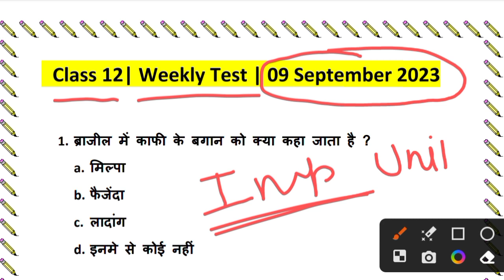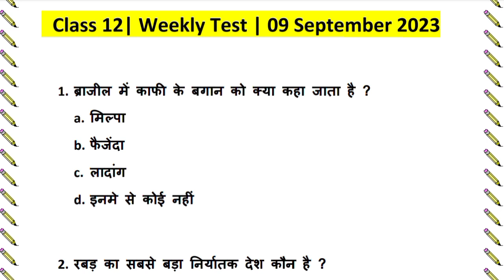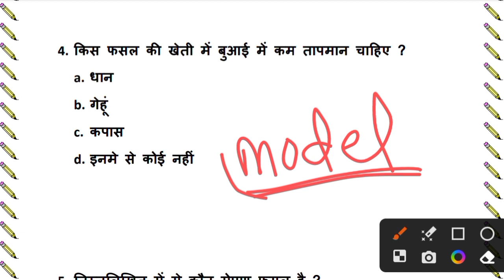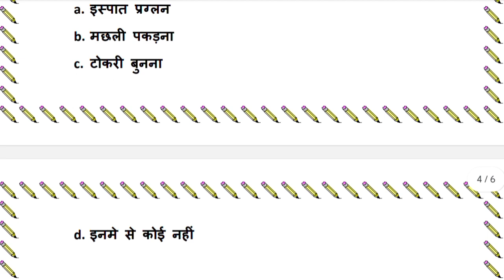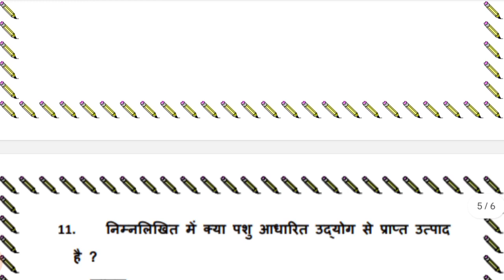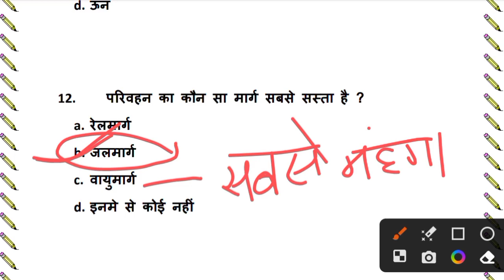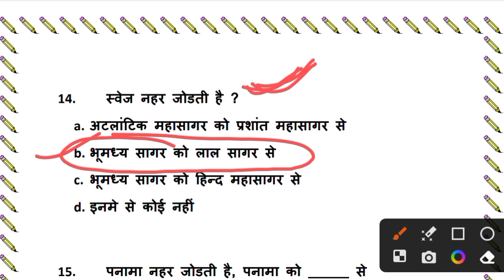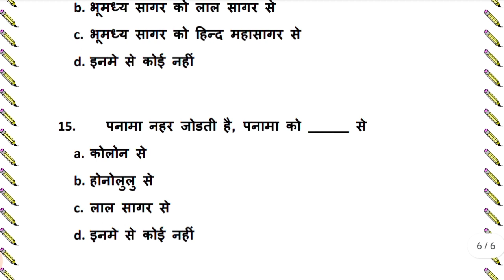Class 12 Weekly test , 9 september 2023, Set - 02 Geography class 12 jharkhand jac class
Your queries -

9 sep 2023 science  weeky test
9 sep ka weekly test ka question answer
class 12 geography
class 12 geography weekly test 2023
weekly test
9 sep weekly test
9 sep 2023 weekly test
9 sep class 12 weekly test
class 12 weekly test 2023
class 12 weekly test 2023 geography
geography weekly test class 12
class 12 weekly geography
class 12 geography ch 01 objective
class 12 weekly test geography all questions
weekly test 2023
class12 bhugol objective
class 12 bhugol objective questions
class 12 geography objective questions
class 12 geography mcq
class 12 geography mcq type